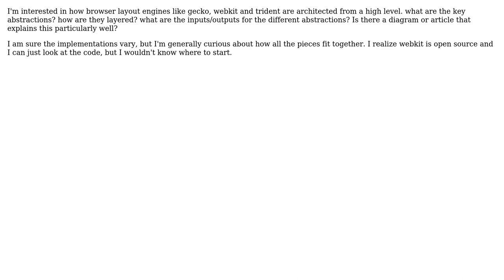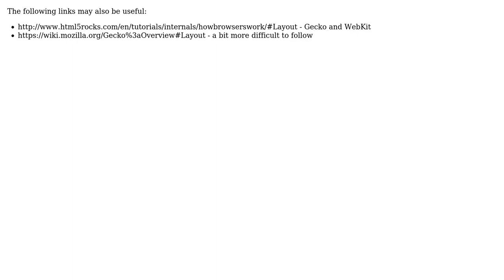Software Engineering: high level design of a browser layout engine? (2 Solutions!!)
Software Engineering: high level design of a browser layout engine?

With thanks & praise to God, and with thanks to the many people who have made this project possible! | Content (except music & images) licensed under CC BY-SA | Music | Images & others | With thanks to user yannis user Paul Sanwald user mjs and the Stack Exchange Network Trademarks are property of their respective owners. You are responsible for your own actions.